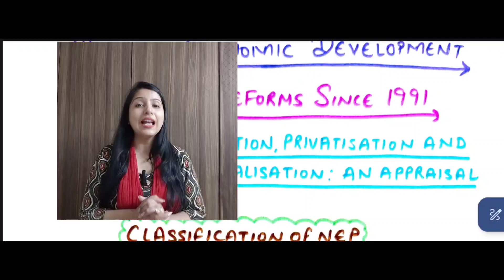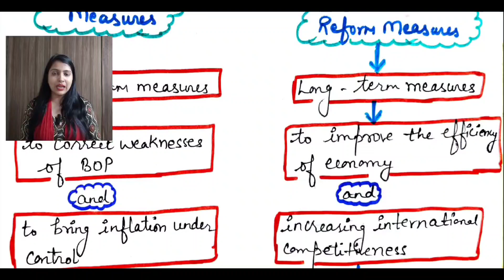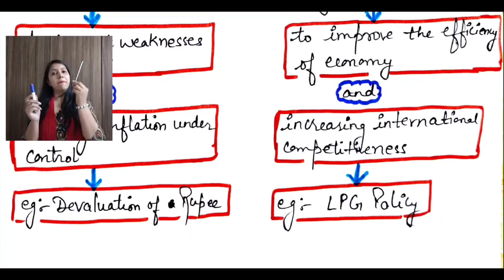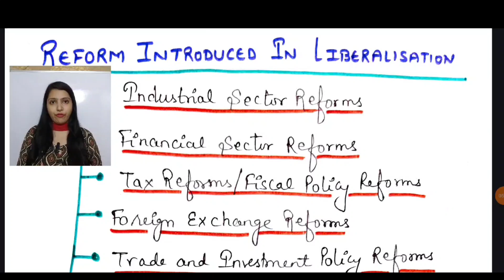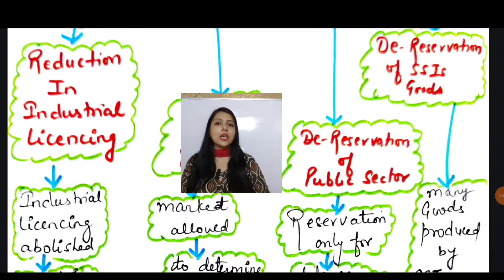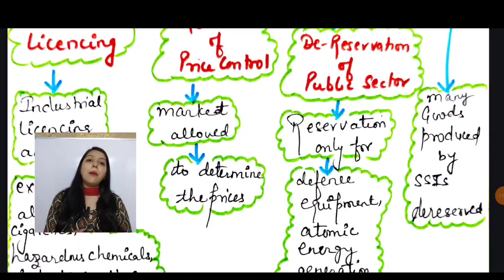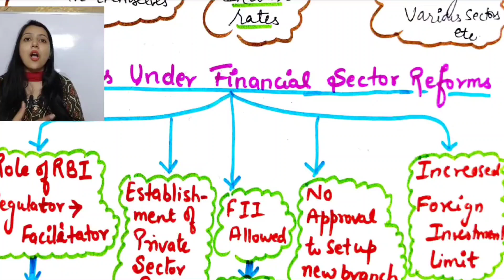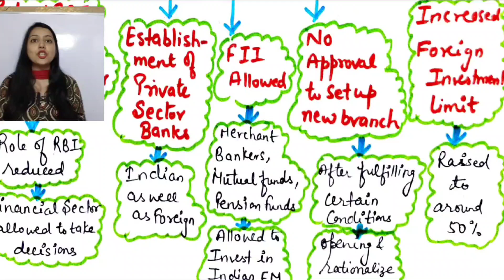Economic Reforms Since 1991 | Ch-3 |Part 2 | Class 12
Economic Reforms Since 1991 | Ch-3 |Part 2|  Indian Economic Development | Class 12

Economic Reforms Since 1991
Liberalisation